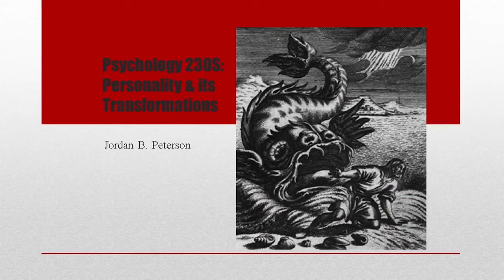Jordan Peterson | Positive Psychological Development